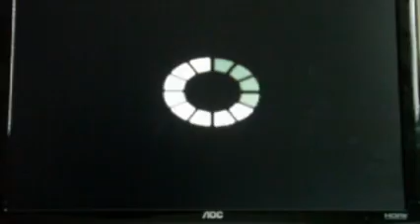Let's Play Viewtiful Joe 005: Rushing To The Boss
Finally I got pass that spot.